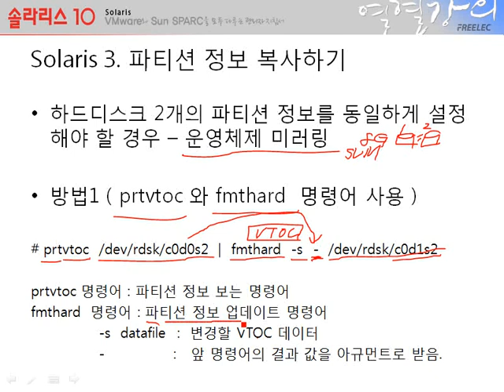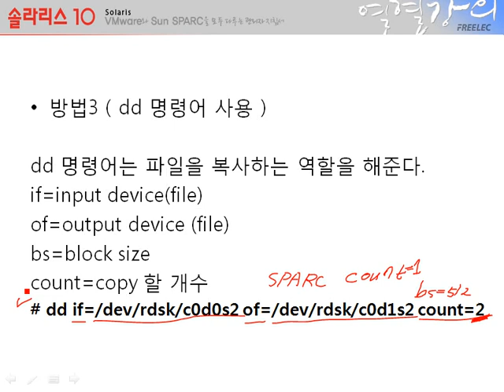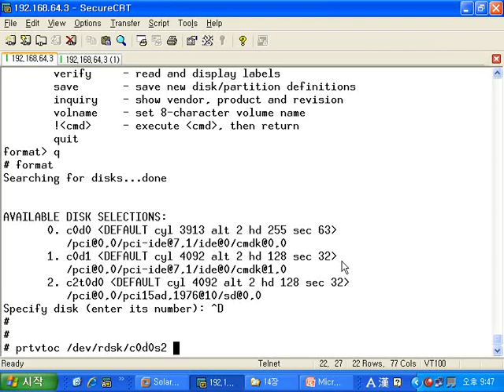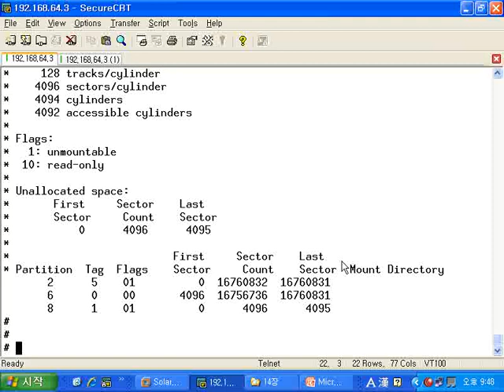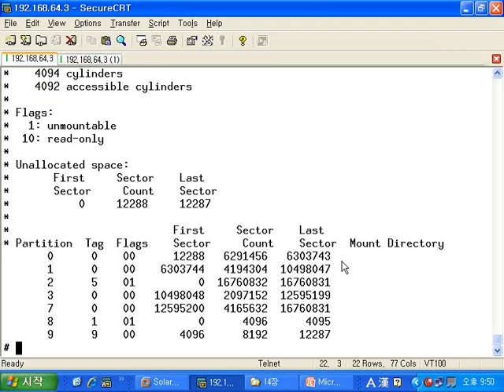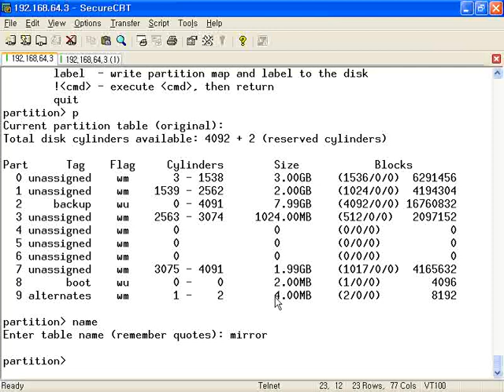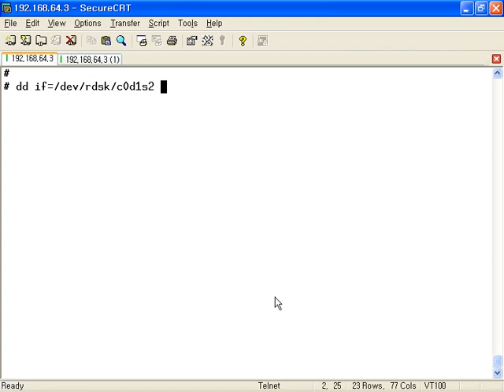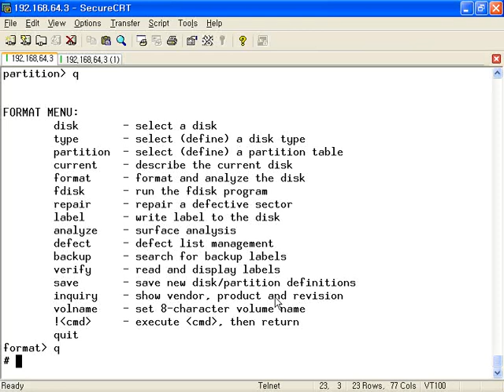[솔라리스 10] #59 Chapter 14. 하드디스크 관리 (2)